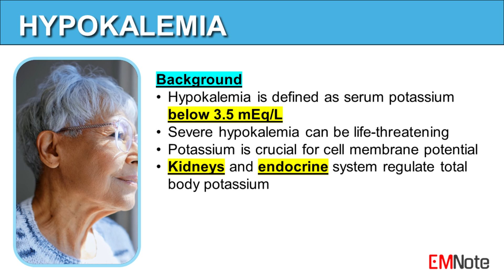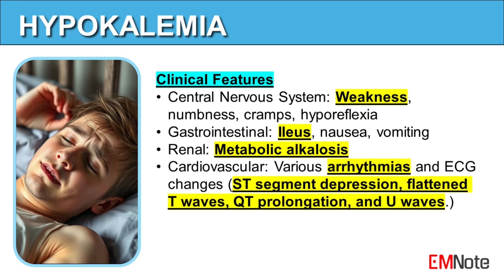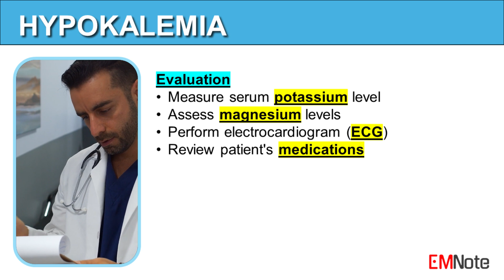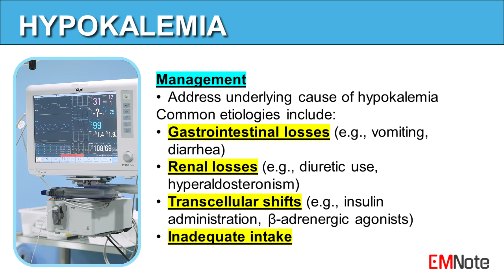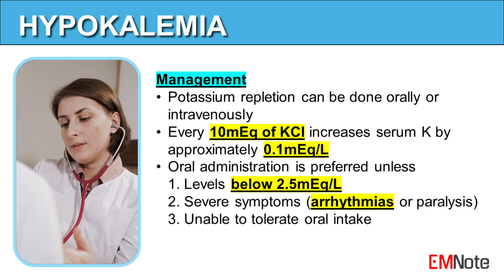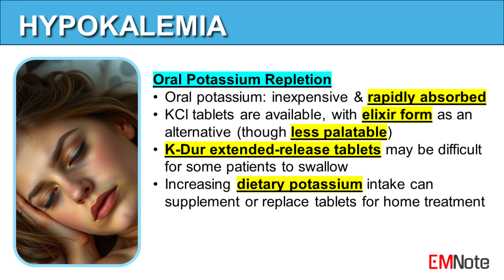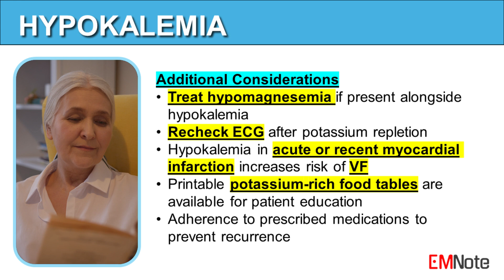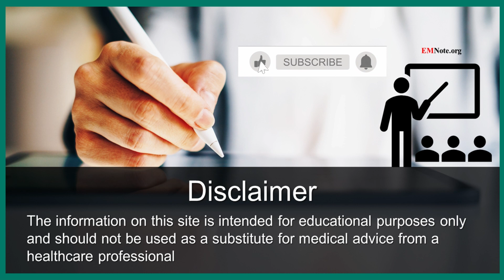Hypokalemia Diagnosis and Management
Hypokalemia

Hypokalemia is defined as serum potassium below 3.5 mEq/L
Severe hypokalemia can be life-threatening
Potassium is crucial for cell membrane potential
Kidneys and endocrine system regulate total body potassium

Clinical Features
Central Nervous System: Weakness, numbness, cramps, hyporeflexia
Gastrointestinal: Ileus, nausea, vomiting
Renal: Metabolic alkalosis
Cardiovascular: Various arrhythmias and ECG changes

Etiology
Intracellular Shift: Alkalosis, insulin, beta-agonists
Decreased Intake: Low potassium diets, alcohol abuse, fasting
Increased Loss: GI losses, renal losses, excessive sweating
Drug-Induced: Penicillins, lithium, insulin, catecholamines
Other Causes: Leukemia, lymphomas, megaloblastic anemia recovery

Evaluation
Measure serum potassium level
Assess magnesium levels
Perform electrocardiogram (ECG)
Review patient's medications

Hypokalemia Management
Address underlying cause of hypokalemia
Supplement magnesium if deficient
Potassium repletion can be done orally or intravenously
Every 10mEq of KCl increases serum K by approximately 0.1mEq/L
Oral administration is preferred unless severe symptoms or levels below 2.5mEq/L

Oral Potassium Repletion
Oral potassium is inexpensive and rapidly absorbed
KCl tablets are available, with elixir form as an alternative (though less palatable)
K-Dur extended-release tablets may be difficult for some patients to swallow
Increasing dietary potassium intake can supplement or replace tablets for home treatment

Intravenous Potassium Administration
IV potassium must be given in dilute solutions at a slow rate (10mEq/hour)
Generally, IV potassium concentration should not greater than 40mEq/L
Side effects include local tissue burning, phlebitis, and sclerosis

Additional Considerations
Treat hypomagnesemia if present alongside hypokalemia
Re-check ECG after potassium repletion treatment
Hypokalemia in acute or recent myocardial infarction increases risk of ventricular fibrillation
Printable potassium-rich food tables are available for patient education